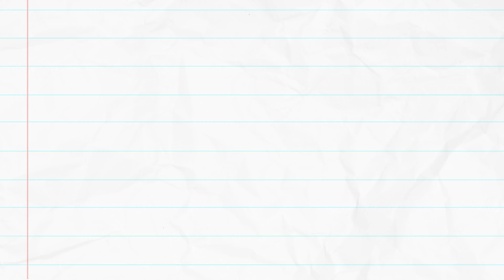Super Buff HD • Announce Trailer • PS5 PS4